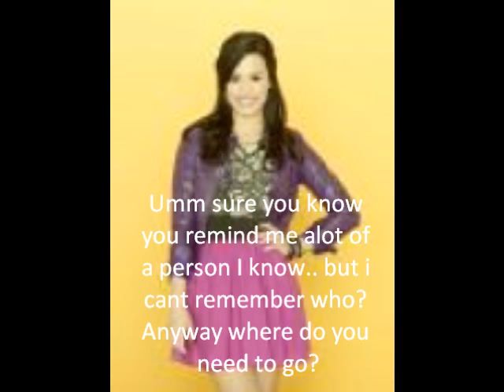Do I really love you? Trailer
My new series coming out called Do I really love you?